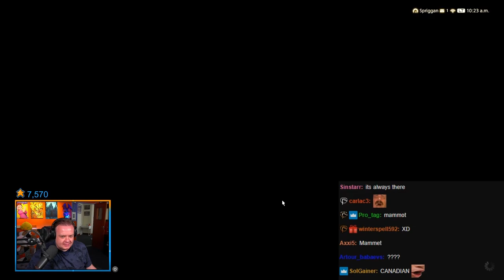Preach Meets a Canadian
Please be aware this contains minor spoilers at the start for 6.1!